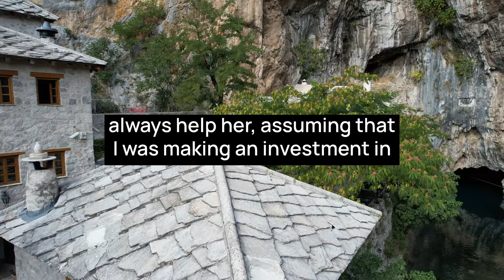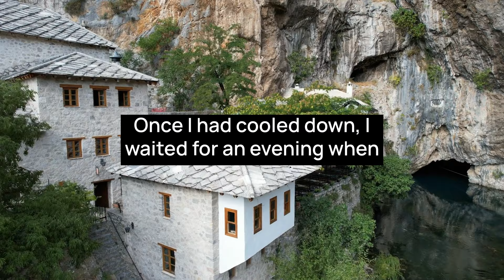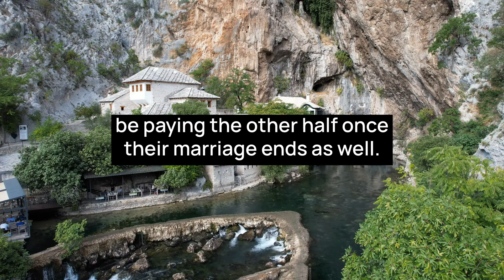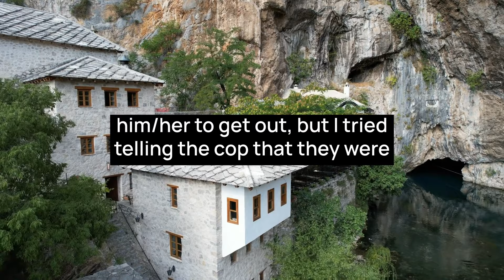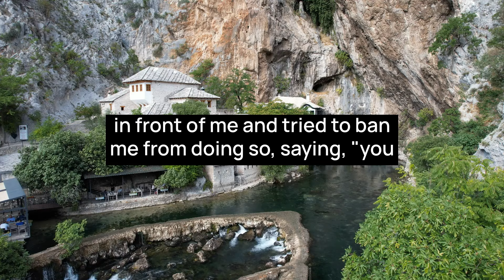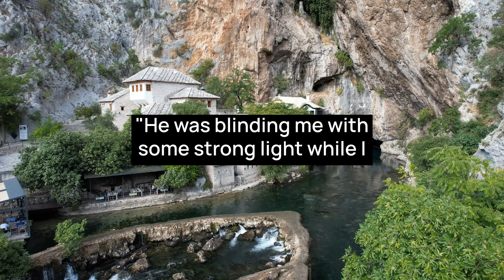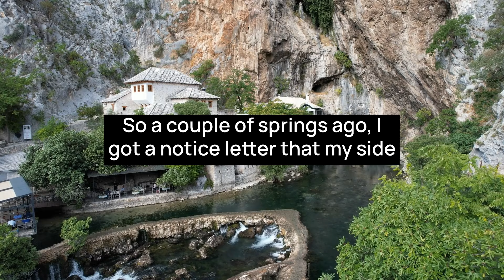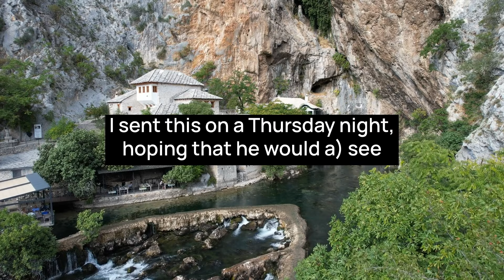Drunk Cop Gives Me a Ticket for Blocking in a Judge That Took My Parking Spot!!!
00:00 Story 1
04:17 Story 2
10:50 Story 3